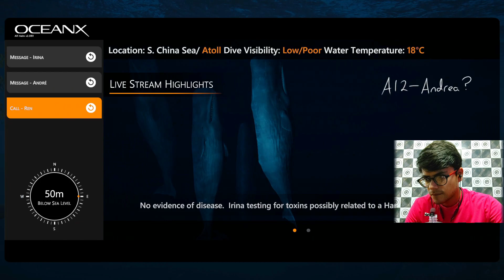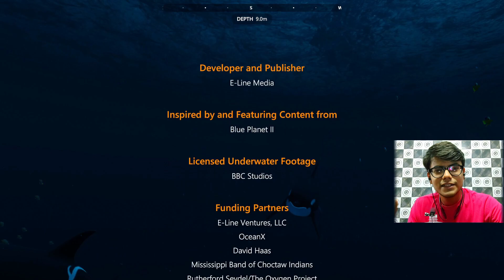Mother Whale Death! (SAD ENDING)🥹 [Beyond Blue] Part 5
Beyond Blue/ beyond blue gameplay/ beyond blue gameplay pc/ beyond blue game/ beyond blue ending/ mother whale death ending/ beyond blue ending scene/ beyond blue full gameplay
In this Gameplay Video of (Beyond Blue), We completed the our Beyond Blue game in this part our mother whale (Andrea's mother) is died, Mirai go to her hometown and live with Nana and Ren (Mirai sister) and after two years she finally came back to the ocean for diving.

Hope you Enjoy this video, If yes then Hit the LIKE button and if you are new to channel then also Hit SUBSCRIBE button along With BELL ICON so that you never miss and video I uploaded.